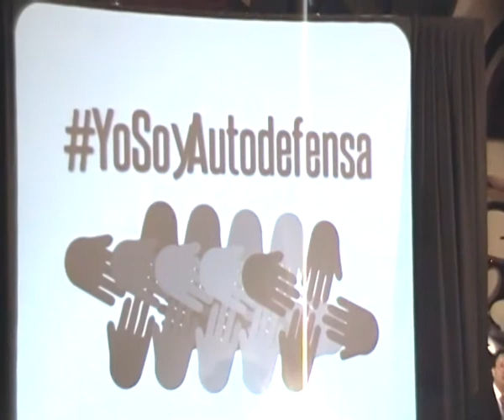YoSoyAutodefensa, Jaime Cárdenas UNAM en el encuentro nacional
El Estado es el primero que no respeta a la ley!
Jaime Cárdenas, académico de la Universidad Nacional Autónoma de México (UNAM), denunció que no existen instituciones legítimas en el país, mismas que "merecen ser desobedecidas", porque la soberanía nacional, amparada en el artículo 39 constitucional, ha sido transgredida por el divorcio de la población y la clase gobernante.